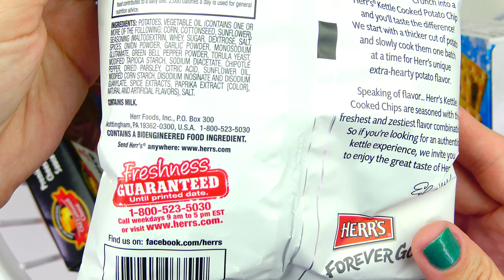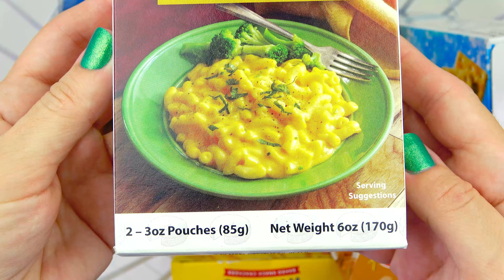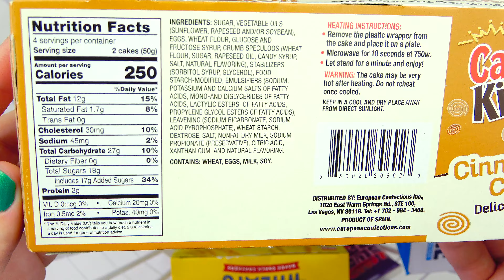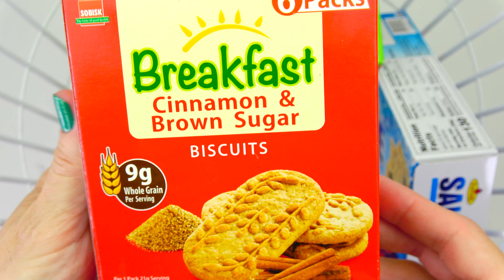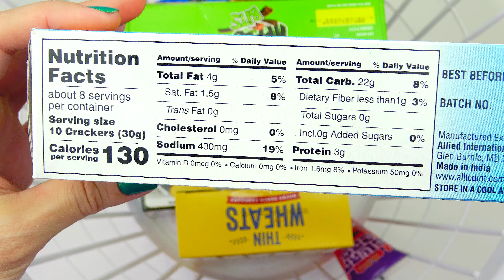DOLLAR TREE SNACKS: Breakfast Biscuits, Apple Bits Cereal, Herr's Potato Chips, Pecan Twirls Rolls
Snacks: Peppermint Patties, Forrelli Saltine Crackers, Herr's Kettle Jalapeno Potato Chips, Breakfast Biscuits Cinnamon & Brown Sugar, Chester's Poppers Cheddar Whirlz, Brunswick Everything Seasoned Tuna Salad with Crackers Ready to Eat, Star Snacks Honey Roasted Peanuts, Old Fashioned Cheese Sauce, Cake King Cinnamon Crumb Cake Bites, Mrs. Freshley's Pecan Twirls Sweet Rolls, Sobisk Thin Wheats Crackers, GF Brands Apple Bits Cereal, Too Tarts Slurpers Strawberry, Chocolate Sandwich Creme Cookies.